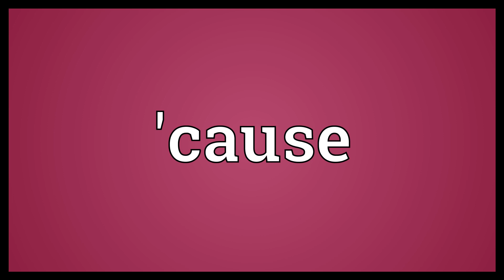'cause Meaning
Video shows what 'cause means. Because..  'cause Meaning. How to pronounce, definition audio dictionary. How to say 'cause. Powered by MaryTTS, Wiktionary